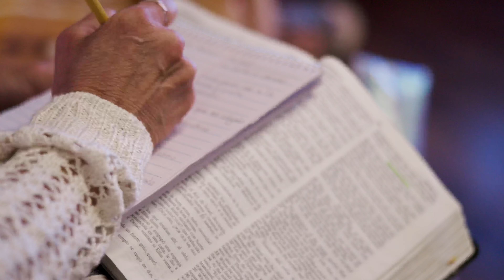What Do You Believe About The Blood of Jesus?!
Discover the incredible significance and transformative power of the blood of Jesus in this captivating sermon with Pastor Mike Signorelli. Join us as we delve into the depths of faith and explore what it truly means to believe in the redeeming power of His blood. Prepare to be inspired, uplifted, and amazed by the profound impact the blood of Jesus can have on your life. Don't miss out on this life-changing revelation!